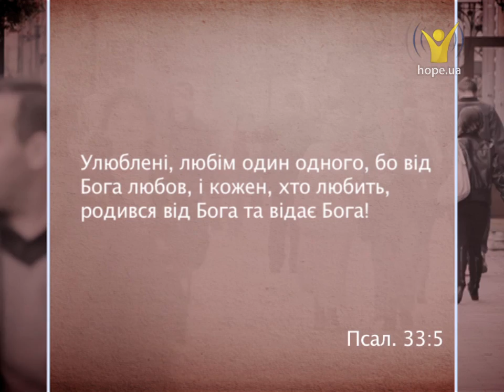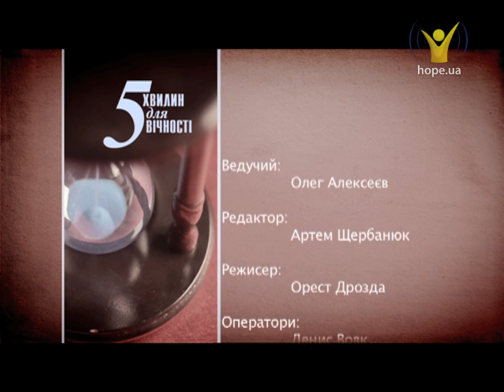Любов | 5 хвилин для вічності [03/12]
Кожен з нас потребує любові. Біблія теж навчає нас: любіть один одного.